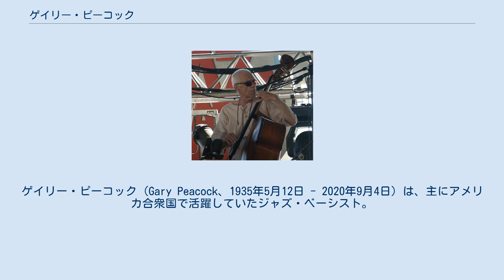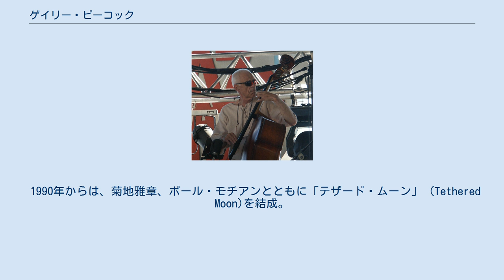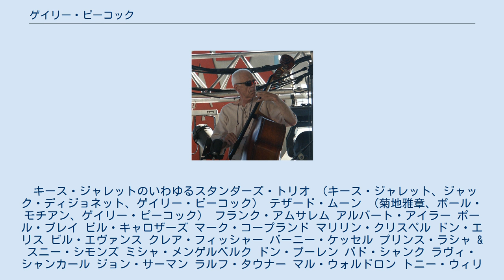ゲイリー・ピーコック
ゲイリー・ピーコック (Gary Peacock、1935年5月12日 - 2020年9月4日）は、主にアメリカ合衆国で活躍していたジャズ・ベーシスト。
アイダホ州バーリー生まれ。
 13歳からピアノを始める。
1954年から2年ほど兵役に就き、この間にベースをマスターした。
 除隊後、ロサンゼルスでアート・ペッパー、ハロルド・ランド、バド・シャンク等と活動。
1962年にニューヨークに出てフリー・ジャズのムーブメントに身を投じポール・ブレイ、ドン・チェリー、アルバート・アイラー、サニー・マレイらと共演した。
 最初の妻はアネット・ピーコックであった。
 1970年から1972年までの2年間日本は京都に滞在した。
その間、禅や仏教の影響を強く受け、いまでいうマクロビオティック自然食生活を送ったといわれる。
一時活動を休止したがポール・ブレイのトリオで復帰し、1970年代後半はアート・ランディとのトリオで活躍。
1977年にキース・ジャレット、ジャック・ディジョネットとトリオで『Tales of another』（ECM）を録音した。
 1980年代、ワシントン州シアトルのコーニッシュ・カレッジで教鞭をとっていた。
 1984年からキース・ジャレット、ジャック・ディジョネットとともに、トリオ（通称：スタンダーズ・トリオ）として活動し、たびたび来日公演を行っていた。
 1986年に富樫雅彦、佐藤允彦と「ウェイヴ」を結成。
 1990年からは、菊地雅章、ポール・モチアンとともに「テザード・ムーン」 (Tethered Moon)を結成。
 1993年からはニューヨーク州キャッツキルに在住。
多くの時間を座禅をすることにより過ごしていたという。
 同年代のジャズ・ベーシストとして、ポール・チェンバース（1935年生れ）、スコット・ラファロ（1936年生れ）、レジー・ワークマン（1937年生れ）、ロン・カーター（1937年生れ）、チャーリー・ヘイデン（1937年生れ）がいる。
 2020年9月4日、ニューヨーク州アップステートにて85歳で死去。
 キース・ジャレットのいわゆるスタンダーズ・トリオ （キース・ジャレット、ジャック・ディジョネット、ゲイリー・ピーコック） テザード・ムーン （菊地雅章、ポール・モチアン、ゲイリー・ピーコック） フランク・アムサレム アルバート・アイラー ポール・ブレイ ビル・キャロザーズ マーク・コープランド マリリン・クリスペル ドン・エリス ビル・エヴァンス クレア・フィッシャー バーニー・ケッセル プリンス・ラシャ & スニー・シモンズ ミシャ・メンゲルベルク ドン・プーレン バド・シャンク ラヴィ・シャンカール ジョン・サーマン ラルフ・タウナー マル・ウォルドロン トニー・ウィリアムス ジミー・ウッズ トニーニョ・オルタ 富樫雅彦 山本邦山